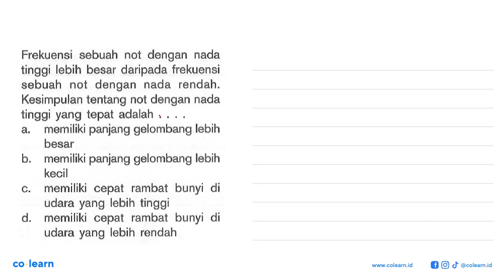Frekuensi sebuah not dengan nada tinggi lebih besar daripada frekuensi sebuah not dengan nada ...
Frekuensi   sebuah not dengan nada tinggi lebih besar daripada frekuensi sebuah not  dengan nada rendah. Kesimpulan tentang not dengan nada tinggi yang tepat adalah memiliki panjang gelombang lebih besar b. memiliki panjang gelombang lebih kecil C. memiliki cepat rambat bunyi di udara yang lebih tinggi d memiliki cepat rambat bunyi di udara yang lebih rendah

Topik atau Materi: Getaran (Amplitudo, Frekuensi, Periode) - Getaran dan Gelombang - Gelombang Mekanik - Fisika Kelas 8 SMP - K-13 Revisi

00:00 : Bedah Soal
01:00 : Konsep, rumus dan pengertian Getaran (Amplitudo, Frekuensi, Periode)
01:18 : Langkah penyelesaian soal
01:09 : Jawaban akhir
01:39 : Penutup